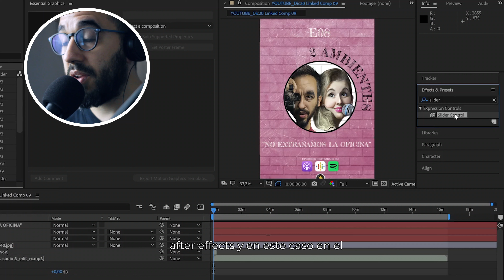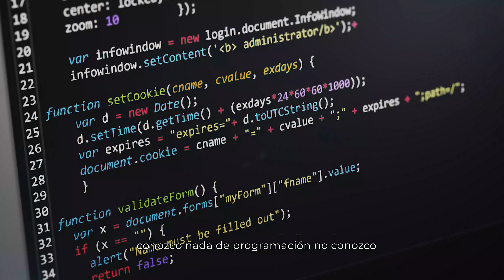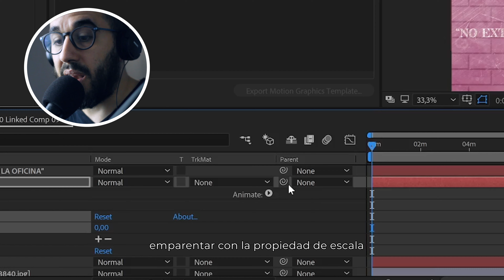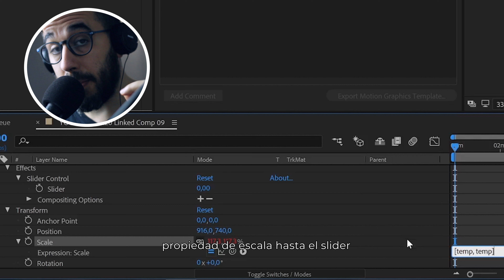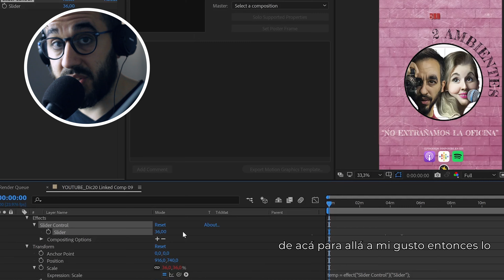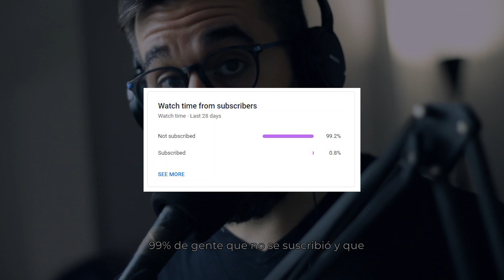COMO HACER EXPRESIONES EN AFTER EFFECTS CON UN SOLO CLICK | How to use expressions in After Effects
¡Hola hola! Les dejo este tutorial sobre COMO HACER EXPRESIONES O AUTOMATISMOS EN AFTER EFFECTS con solo UN CLICK!!

¿Escuchaste el Podcast ya?

Mis redes!